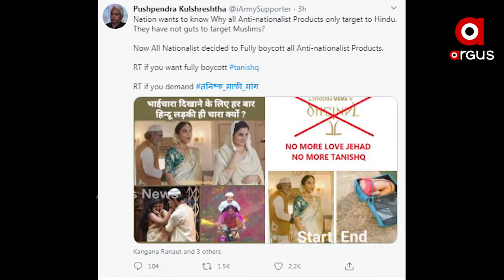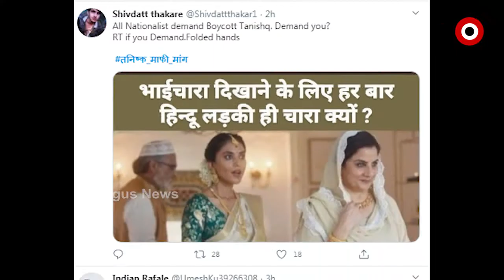ବିଜ୍ଞାପନରେ ବିଷ ଉଗାଳୁଛି ଜୁଏଲାରୀ ବ୍ରାଣ୍ଡ୍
ବିଜ୍ଞାପନରେ ବିଷ ଉଗାଳୁଛି ଜୁଏଲାରୀ ବ୍ରାଣ୍ଡ୍ । କଣ୍ଟେନ ଲୋଭରେ ଲଭ୍ ଜିହାଦର ଚେର ବିଛାଉଛନ୍ତି ନାମୀଦାମୀ ବ୍ରାଣ୍ଡ୍ । ଏଭଳି ସଂଘାତିକ ଅଭିଯୋଗ ଲାଗିଛି ଦେଶର ଏକ ନାମୀ ଜୁଏଲାରୀ ବ୍ରାଣ୍ଡ୍ ବିରୋଧରେ । ସୋସିଆଲ ମିଡିଆରେ ସମ୍ପୃକ୍ତ ଅଳଙ୍କାର ଗ୍ରୁପ ବିରୋଧରେ ଅଭିଯାନ ଟପ ଟ୍ରେଣ୍ଡରେ ରହିଛି .